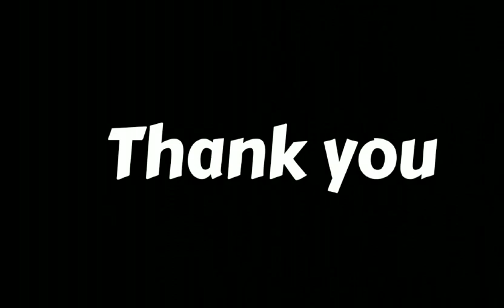Alappuzha , 9988930929 - Iba Approved Packers and Movers in Alappuzha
Packers and Movers in Kerala
Iba Approved Packers and Movers
Iba Approved Packers and Movers in Alappuzha
Packers and Movers in Alappuzha
Iba Approved Transporter in Alappuzha
Office Shifting in Alappuzha
Car Shifting in Alappuzha
Bike Shifting in Alappuzha
Transport in Alappuzha